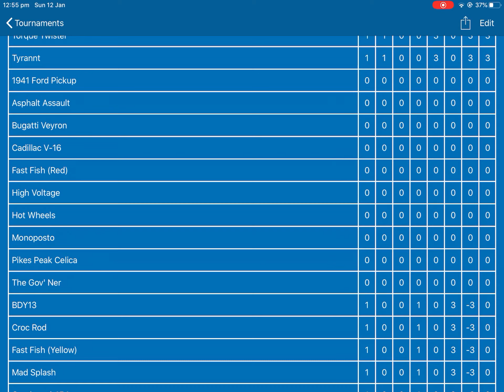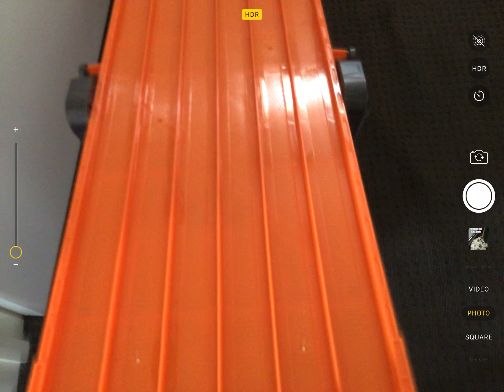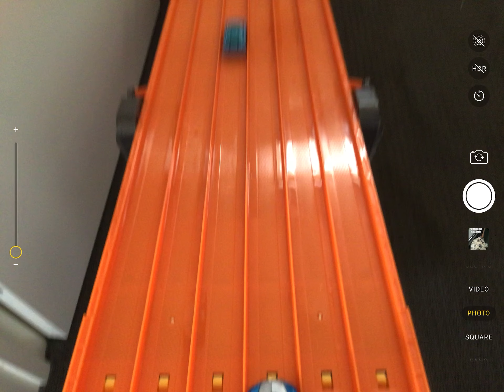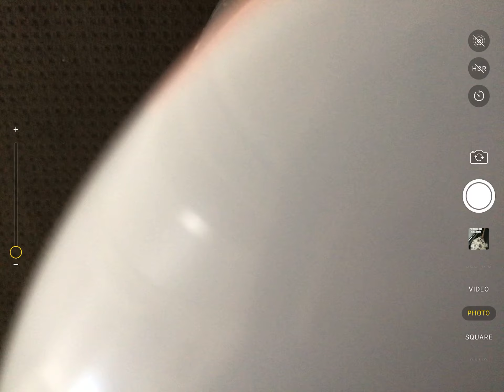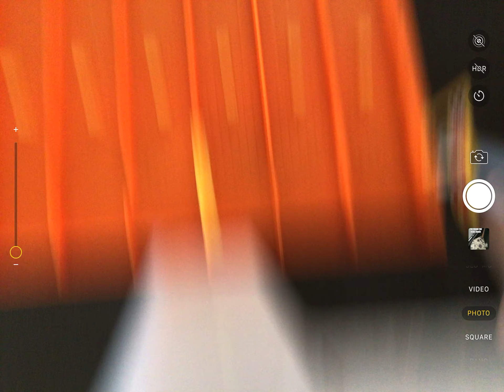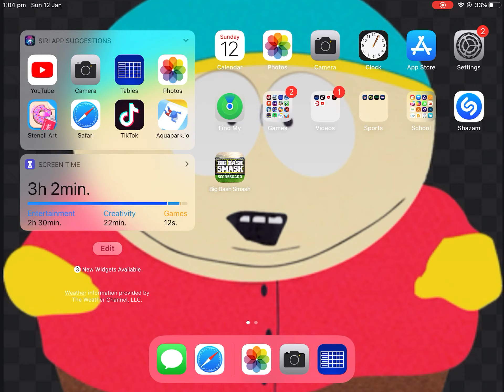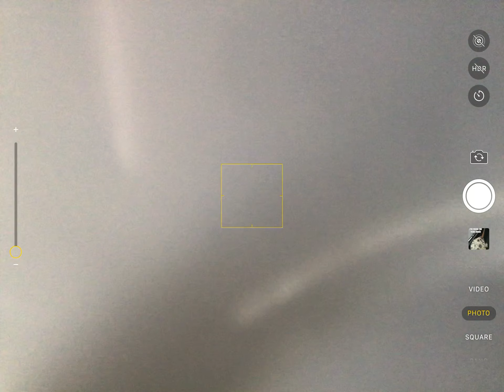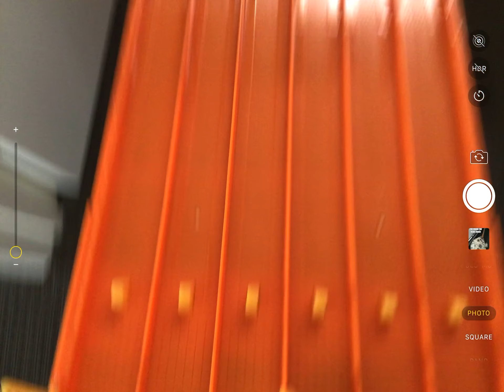Race League Episode 1 Part 2 | Super 6-Lane Raceway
This is the second half of the first episode and these are all of the races that you didn’t see because the video would’ve been to long